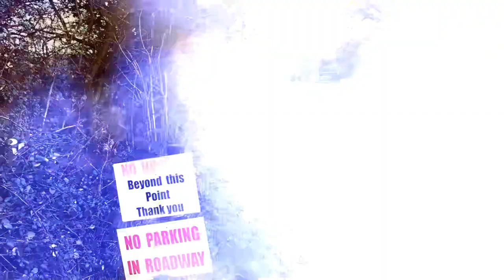The Essex Boys | Kenny Noye & Pat Tate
The Rettendon murders (also known as the Range Rover murders or Essex murders) occurred on 6 December 1995 in the village of Rettendon in Essex, England, when three drug dealers were shot dead in a Range Rover on a small farm track. The murders were followed by a major police investigation (Operation Century) and have been the subject of books and feature films.